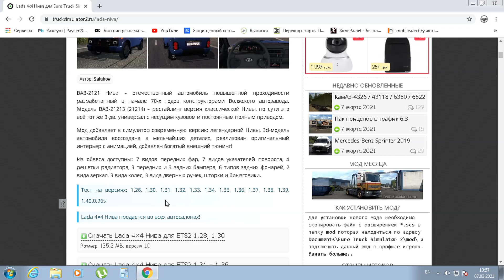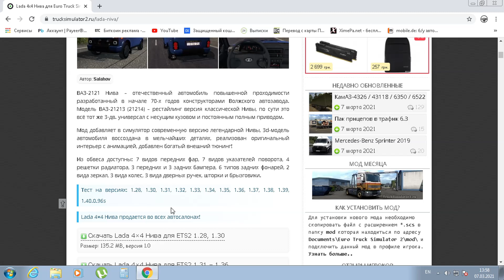Мод LADA 4×4 НИВА Euro Truck Simulator 2 (v1.39.x, 1.40.x)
Достойный мод хотя косяков полно но покатать в кайф.

✅ Payeer : P69861816